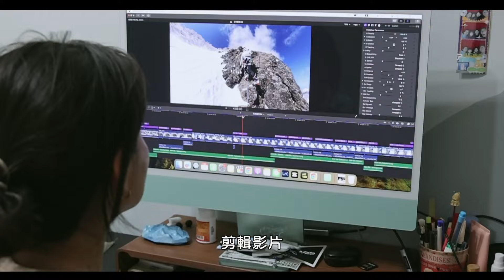山上中暑頭痛、腿酸，就刮這邊！痧圖還能看出你的心肺功能！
登山運動後，叫你如何自己刮痧，促進血液循環 提高身體修復力！
📍柯柯 X MGA刮痧盤，限時團購～ 到6/10囉！65折起 😙
購買線上課程，就送刮痧盤*2＋刮痧油喔！

☞ 很怕痛的朋友選：無痛 刮痧盤
☞ 適合大眾：日常保健款 刮痧盤
☞ 五款功能油介紹：
✨重拾美麗｜緊緻油
專為臉部肌膚調配，延緩老化，有助於潤澤臉部肌膚！
✨辦公必備｜舒壓油
舒緩緊張的情緒、疲勞及壓力，讓你恢復元氣有活力。
✨痧後照顧｜揉痧油
水腫、皮膚缺乏彈性，雕塑曲線與緊實肌膚
✨告別細紋｜無瑕油
精心調製配方，告別成長紋、妊娠妊紋、肥胖紋沒煩惱！
✨沈睡體驗｜舒眠油
適合難入睡、頻繁多夢、睡醒沒精神和淺眠易醒的你。

我是柯柯，來自台灣，是一位登山嚮導、戶外youtuber
我們拍攝＆紀錄最真實的登山過程、戶外活動。
I’m koko, a Taiwan based well-known outdoor content creator, an hiking gudie.

❖  影片時間軸
00:00 影片時間軸
00:05 為什麼要去刮痧？
00:50 換裝完成！
01:13 山上頭痛中暑刮哪裡？
01:43 刮痧-肩頸背部
02:58 痧圖可以看出你的個性
04:29 背部痧圖看出心肺功能
05:16 下背、腰部痧圖看出你的內心！肝膽脾胃
06:52 山上頭痛 刮這裡！
08:00 為什麼刮額頭？
08:45 刮大腿小腿，緩解下山酸痛
09:54 刮腳背，腳掌抓地力
10:39 刮痧盤限時優惠看這裡！

❖ 音樂
❖ 拍攝器材
全幅單眼 Canon R6 / Canon R
鏡頭 Canon RF24-70 f2.8 / RF 35 / RF 24-105
運動相機 Insta360 / DJI
麥克風 Saramonic Blink500 B2 / SHURE MV7